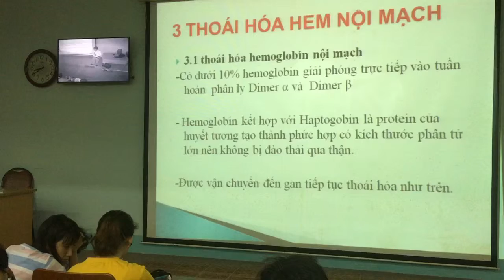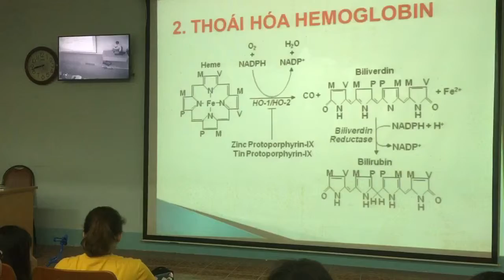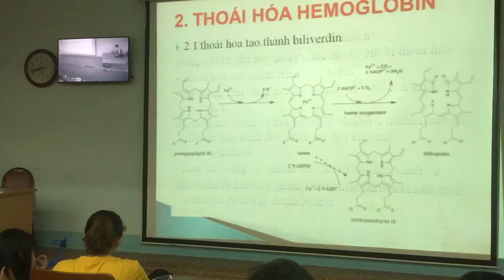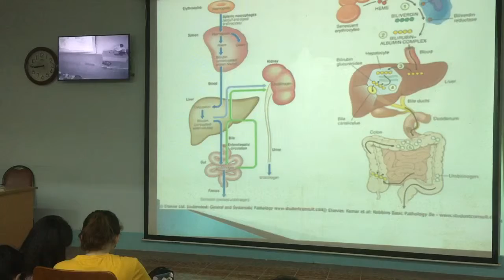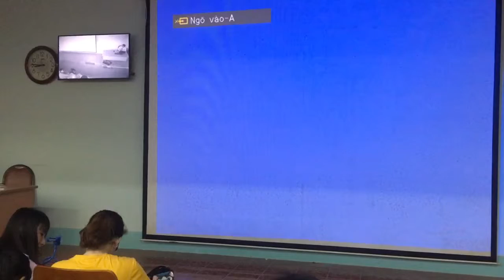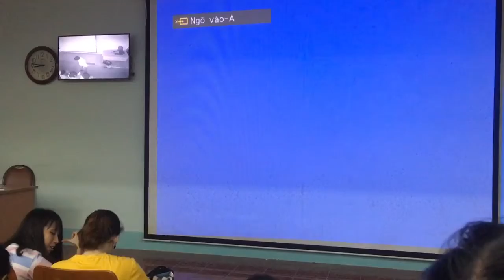Hoa sinh - chuyen hoa hemoglobin tt*